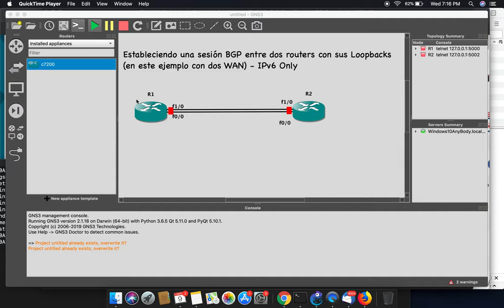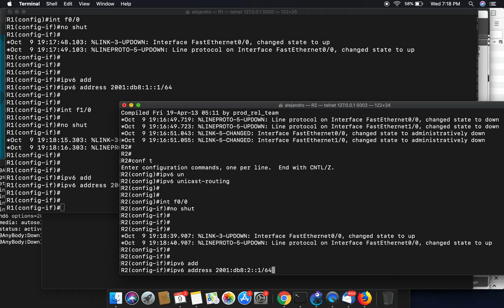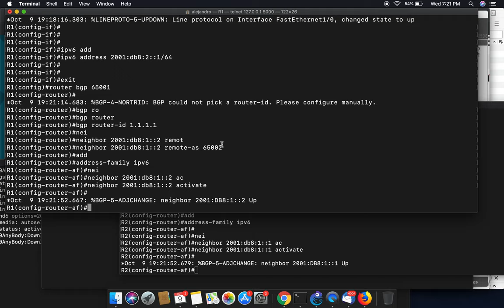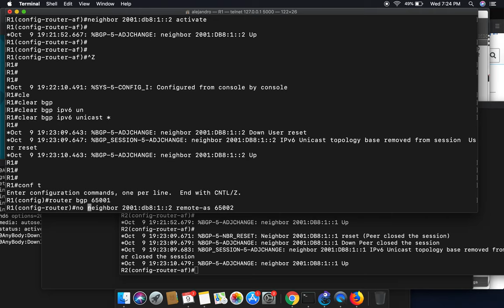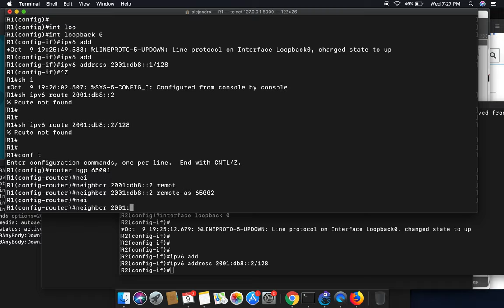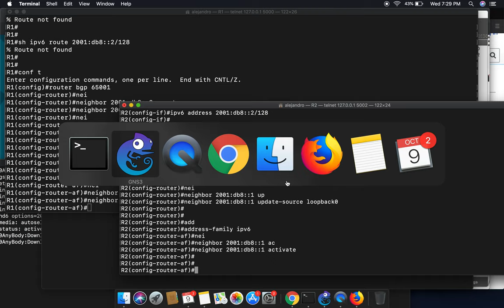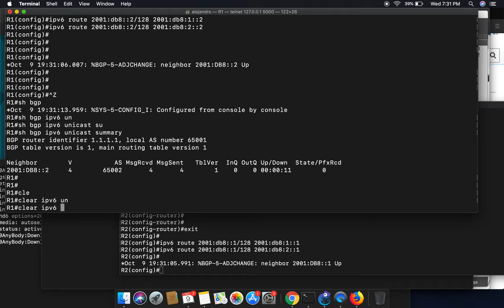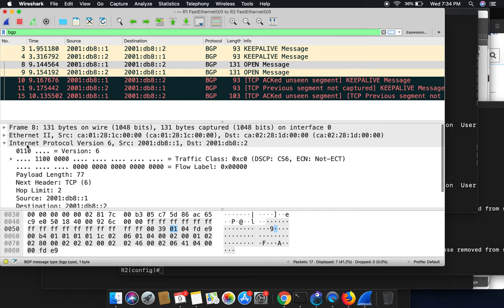Configurando una sesión BGP entre dos loopbacks con IPv6 - ebgp multihop y captura de wireshark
En el video se muestra como configurar una sesión BGP entre dos
enrutadores Cisco IOS. Se realiza con ebgp multihop y se muestra captura de paquetes con Wireshark